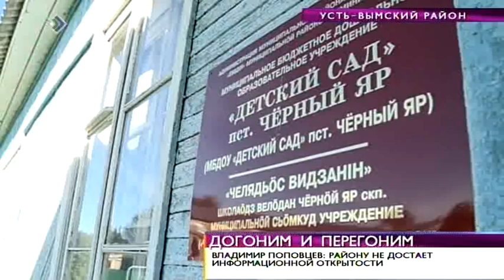ВН«Догоним и перегоним» 5 сентября 2013